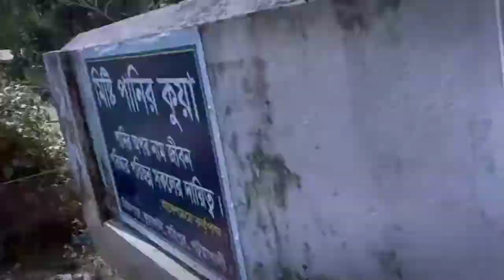ঘুরে এলাম কুয়াকাটা সমুদ্র সৈকত 🥰❤️